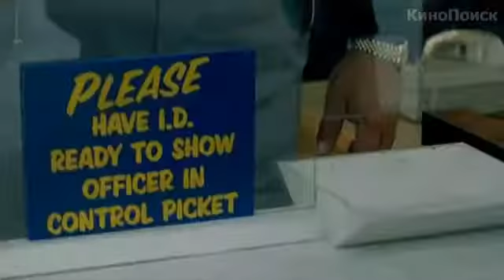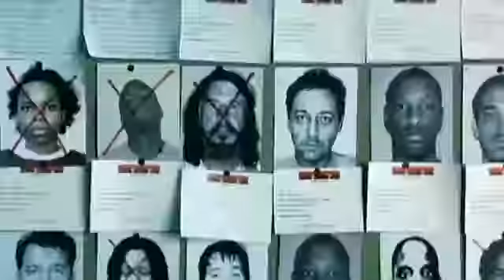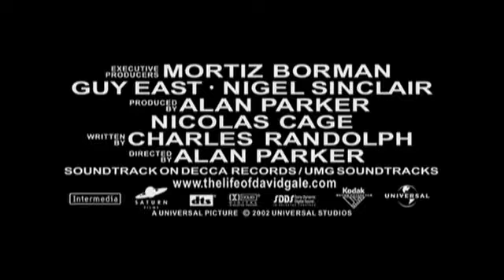Жизнь Дэвида Гейла 2003 трейлер на русском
Заказ Деда Мороза и Снегурочки в Москве Предлагая вам возможность вызвать Деда Мороза и Снегурочку, мы с уверенностью заявляем, нам по плечу любые задачи, и небольшие поздравления дома или на улице, и корпоративные вечеринки в офисе или в ресторане, и утренники в детских садах или новогодние елки с большим количеством персонажей с музыкальной аппаратурой и соответствующим реквизитом!